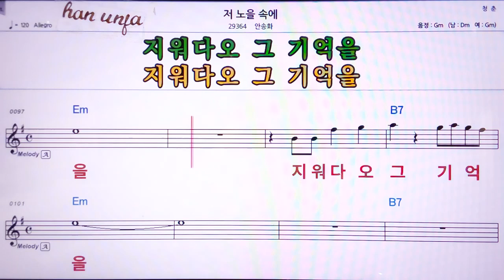💖저 노을 속에/안송화 👍MR,노래방, 악보, 코드,Karaoke With Sheet Music